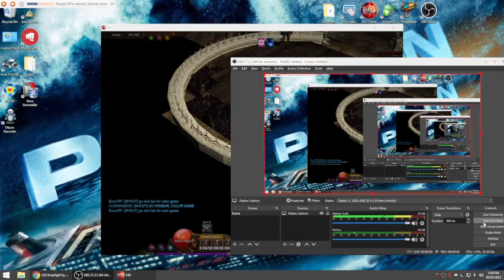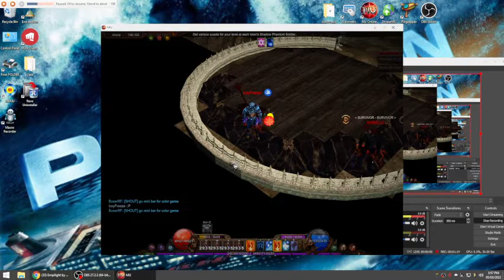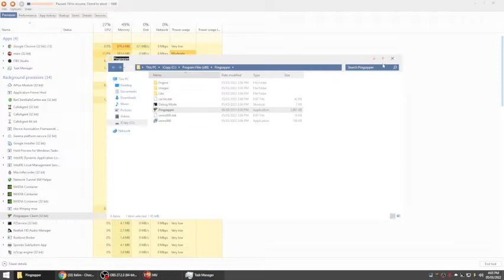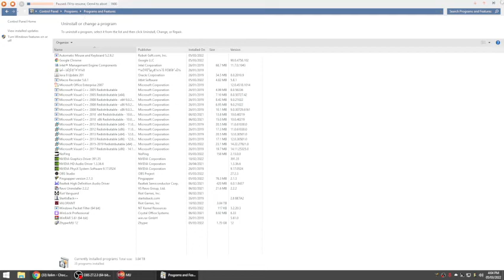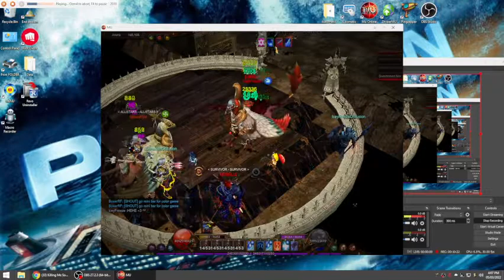vs SilenceSM ^^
ZZZZZZzzzzzzZZZZZZZZ